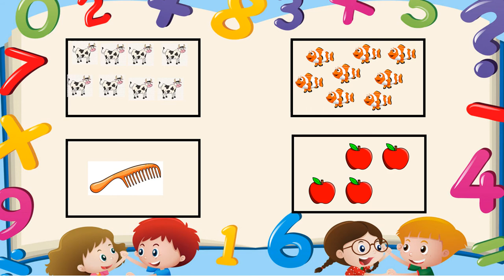BILANG WALO- NUMBER EIGHT /// ALAMYANIMAAM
MAGBILANG TAYO NG ISA HANGGANG WALO.